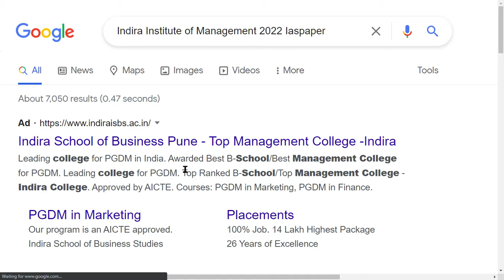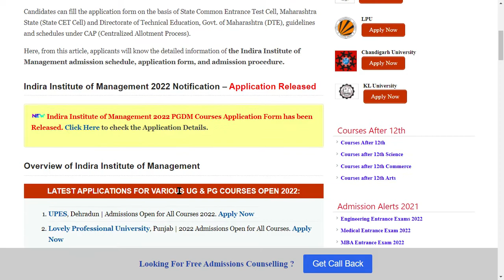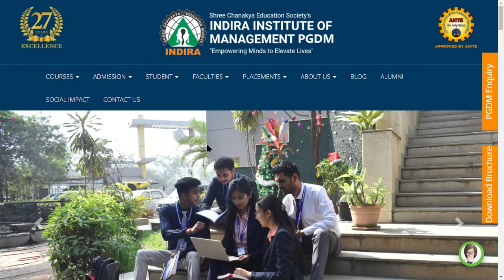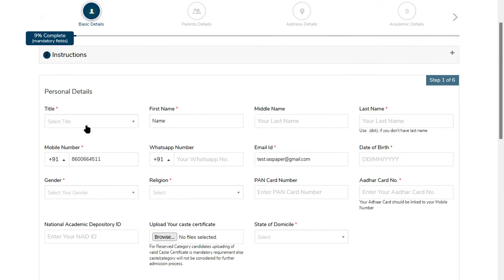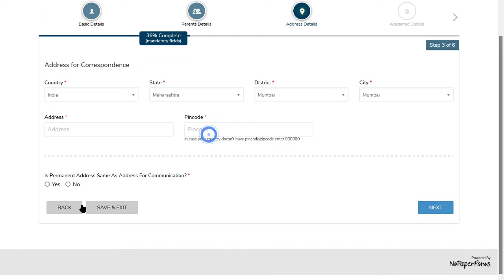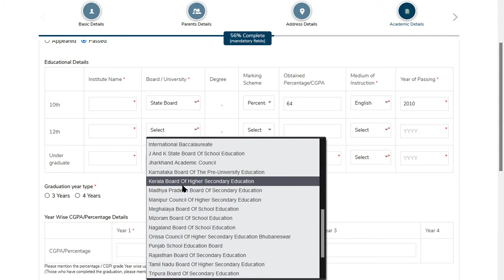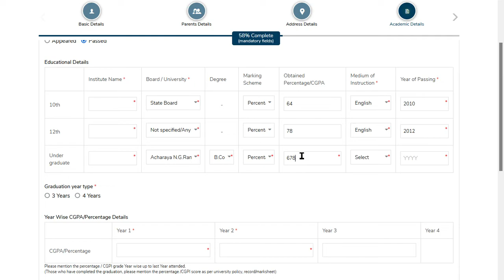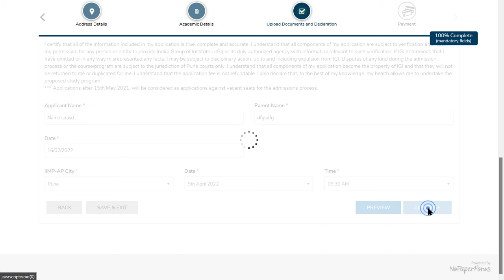Indira Institute of Management 2022 Application (Out) - Fill Indira Institute Application Form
Indira Institute of Management 2022 PGDM Courses Application Form has been Released. Indira Institute of Management, in short, is known by the name IIM it was established in the year of 1994. It offers admission in Post Graduate Diploma in Management, MBA, BBA & Ph.D. Program.